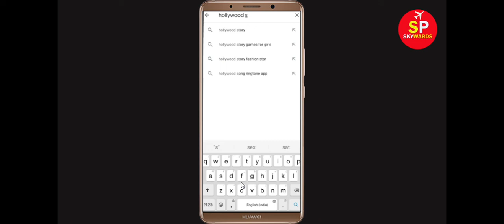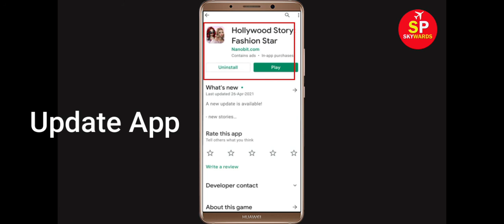How to Fix Hollywood Story App Not Working / Not Opening Problem in Android & Ios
In this video Tutorial, i will show you How to Fix Hollywood Story App Not Working Problem in Android & Ios Mobile | Hollywood Story Mobile App Not Opening Problem Solved in Android & ios mobile phone. If you are facing same problem in your mobile then it will help you to get rid of this problem.